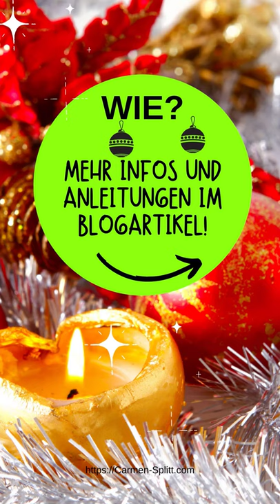Social Media-Marketing im Advent -15 wichtige Tipps im Überblick!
Es ist Sommer - also höchste Zeit um an Weihnachten zu denken! Wie Du die 15 Tipps aus dem Video konkret umsetzt, erfährst Du in meinem Blogartikel wie immer inklusive Schritt-für-Schritt-Anleitungen, Tipps und Beispielen!

XXXXXXXXXXXXXXXXXXXXXXXXXXXXXXXXXXXXXXX
Pastor*innen und Selbständige werden oft als Eierlegende Wollmilchsäue missverstanden. Sie werden für alles verantwortlich gemacht, ob sie es sind oder nicht. Die eigene Stimme geht in diesem Getöse oft unter. Um das zu ändern unterstütze ich Dich dabei, die sozialen Medien zu verstehen, Technik richtig anzuwenden und entschleunigtes Marketing effektiv für Deine Ziele zu nutzen. Dadurch bekommst Du deutlich mehr Kontrolle darüber, wie Deine Arbeit gesehen wird. Du verringerst Deinen Arbeitsaufwand Schritt für Schritt und kannst Dein Leben ohne eingeredete Schuldgefühle genießen!